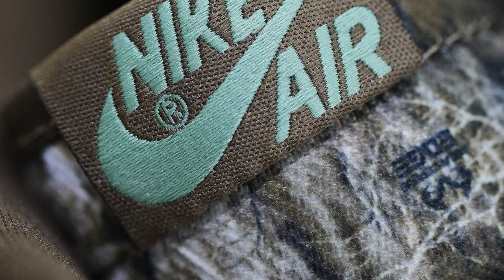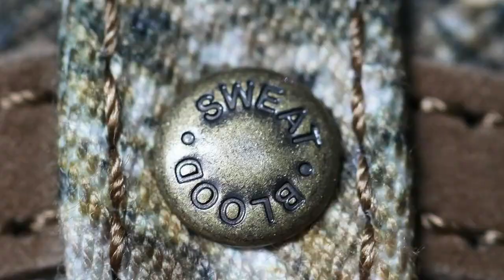Jordan Air Ship Realtree Camo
RELEASE DATE: Dec. 13, 2023
SKU: FD1324-900
COLOR: MULTI-COLOR/OIL GREEN-MILITARY BROWN-SAIL
RETAIL: $140